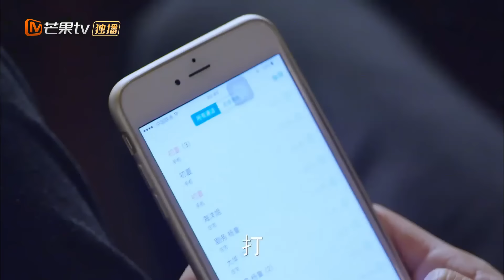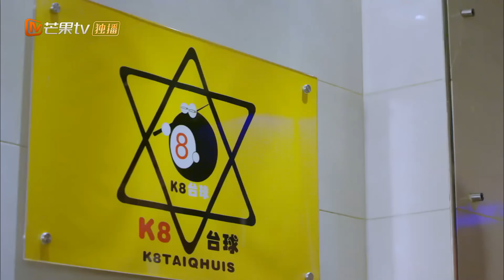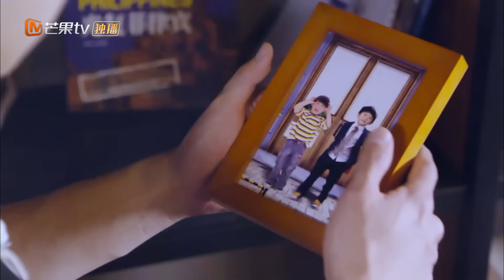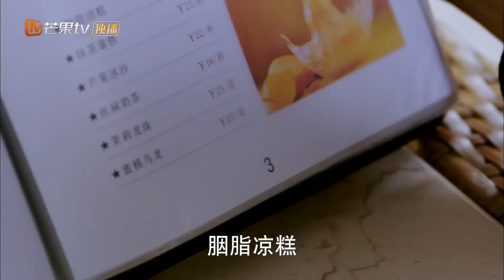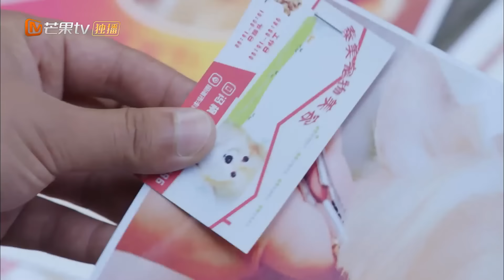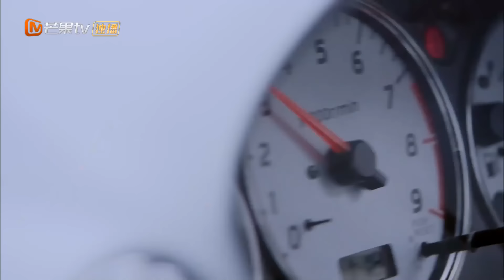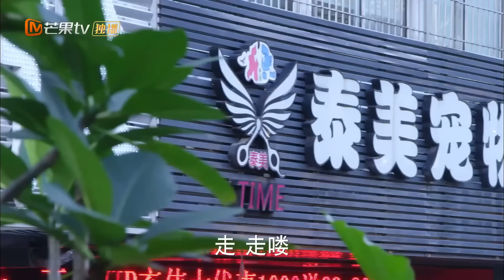MultiSub《不一樣的美男子》▶ EP03 💓花花公子誘惑小鮮肉同居👬沒想到對方深夜裸身爬床按摩💆反被吃乾抹淨✨方逸倫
⏰10:00pm, GMT+8 準時更新💕

💬劇情簡介
     雙胞胎姊妹初夏（閔清子飾）和蕭瑾（闞清子飾），因意外而重逢，卻陰差陽錯的愛上了同一個男生關昊（張雲龍飾），在歷經重重磨難和生死考驗後，代表正義的妹妹初夏帶著友誼和愛情走向一段別樣歷程，和愛人攜手抗爭命運，最終過著幸福的生活。 展現了年輕人對美好愛情的追求與堅守，以及對生活積極向上的追求與熱愛。
🌟主演：方逸倫 /謝彬彬 /張雲龍
🔢集數：30集

0:00 💘歡迎訂閱【心動甜劇社 Sweet Drama Club】
1:00 每日更新🔝【不一樣的美男子👬Special Beautiful Man】
5:00 花花公子#方逸倫 誘惑小鮮肉#謝彬彬 👬沒想到對方深夜裸身爬床按摩💆